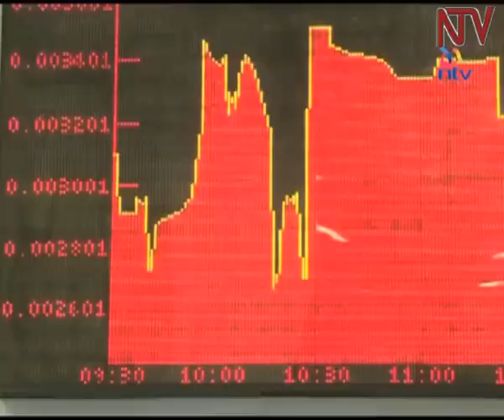Bank of Uganda takes over management of Imperial Bank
Bank of Uganda has taken over the management of Imperial Bank, following a decision by the Central Bank of Kenya to suspend its operations in the neighboring country. Central Bank Governor Emmanuel Tumusiime Mutebile says the bank’s subsidiary in Uganda will remain operational to ensure depositors here are protected against the possible effects of the decision taken by the Central bank of Kenya. Imperial Bank has operated in Uganda for three years.